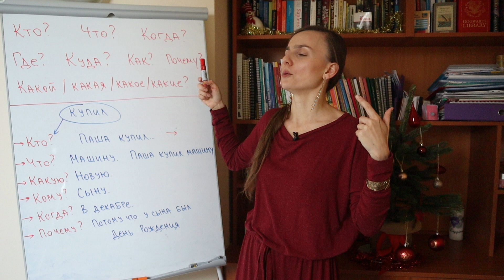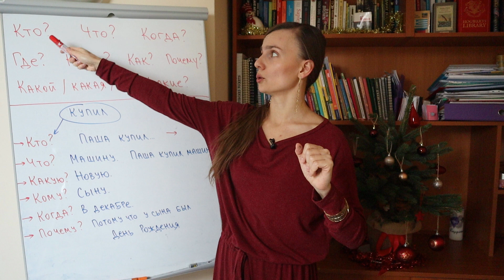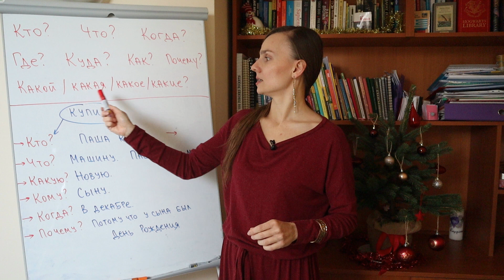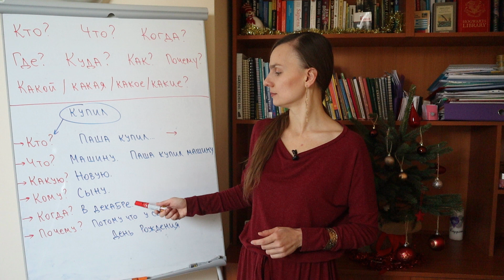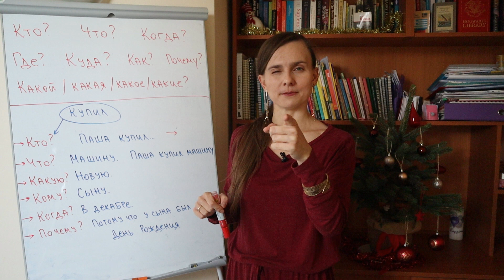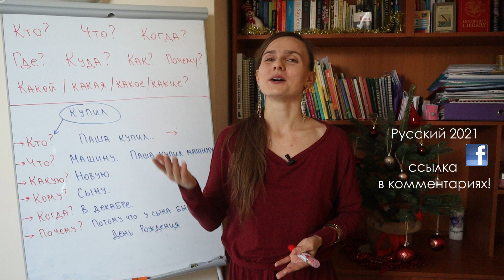Русский 2021: Кто? Где? Когда?... - День 4 (21 days of Russian challenge, subtitles!)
Русский язык - ваша цель в 2021 году? Тогда добро пожаловать на марафон Русский 2021! 21 день мы будем заниматься русским языком по 5 - 10 минут в день. Группа марафона